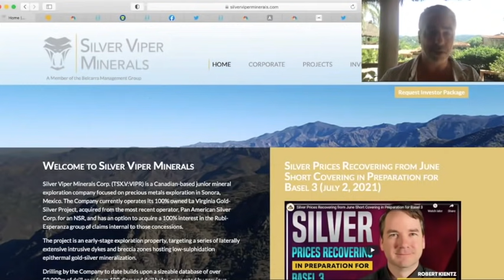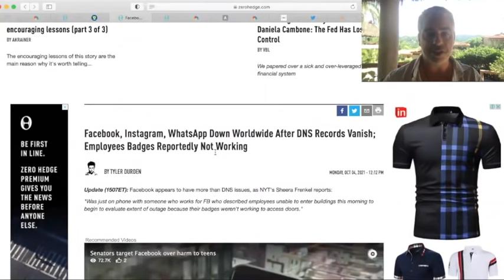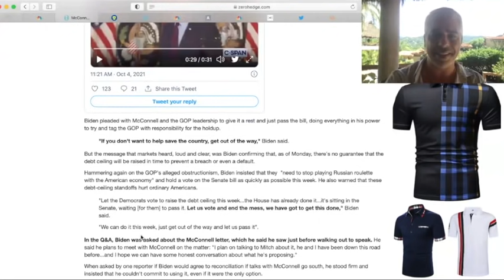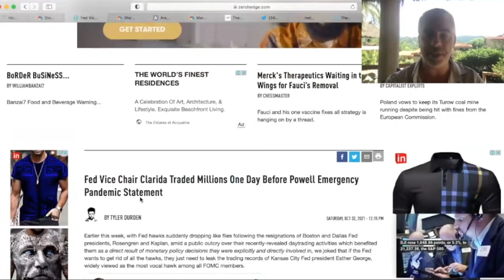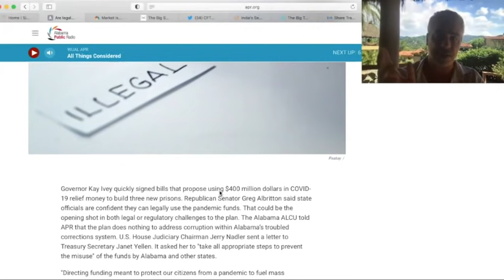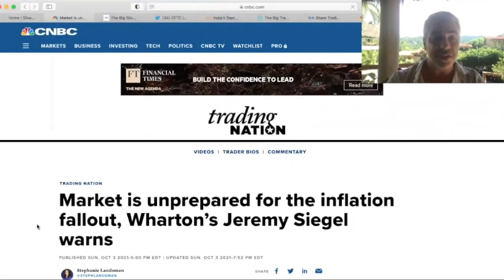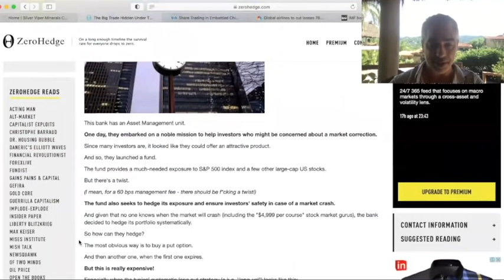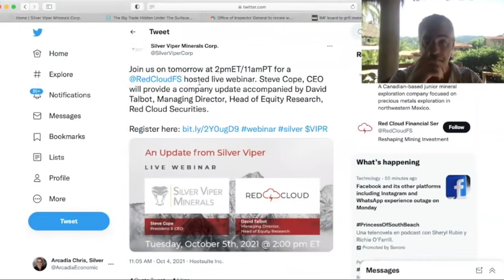Silver rebounds as debt ceiling panic grows, & Facebook gets shut down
Silver had a volatile Sunday night and Monday trading session, ahead of more political debtceiling panic, and a Facebook and social media shutdown.

To buy physical silver safely and securely

To discover how JP Morgan, Goldman Sachs, and the CFTC colluded to suppress the price of silver:

To get more information about the Arcadia options trading education program go to:

To enter into our monthly silver givebacks to the people (imagine Arcadia Robinhooding JP Morgan so we can all help make life better) go to:

(URL0VD)